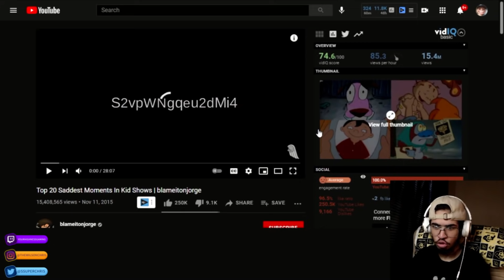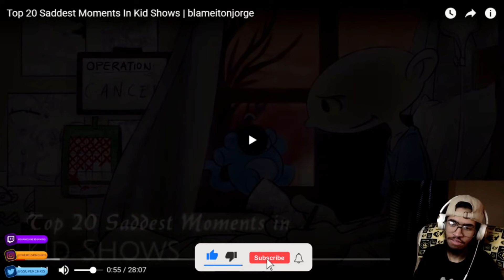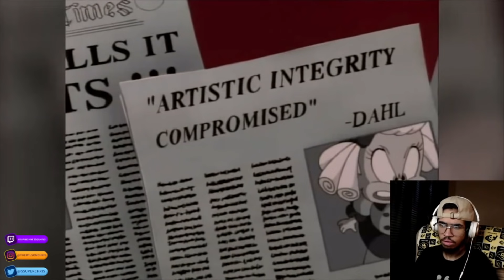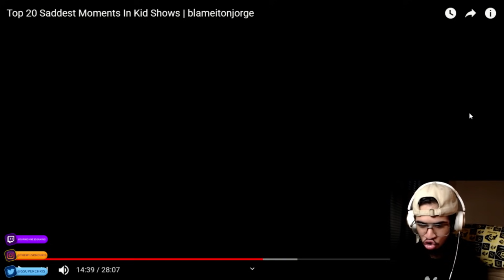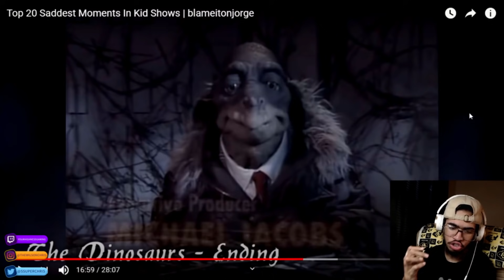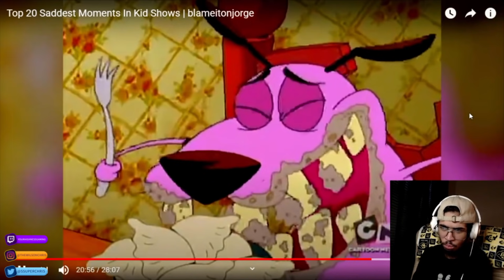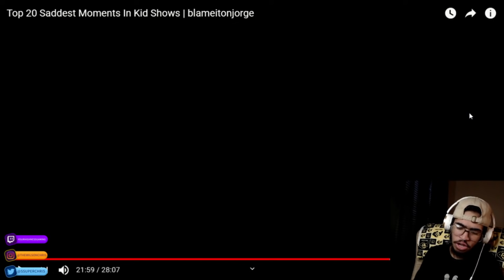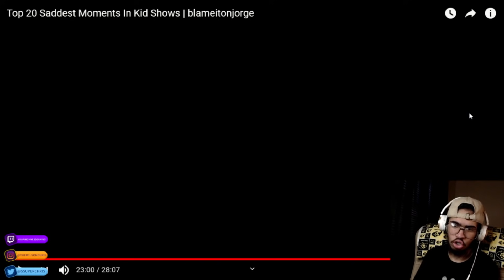Top 20 Saddest Moments In Kids Shows (Reaction)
blameitonjorge gives us the top 20 saddest moments in kids shows. I remember some of these moments as a kid and I’m having depressing flashbacks watching this video.

We’re back with a new video, this time it's Top 20 Saddest Moments In Kid Shows | blameitonjorge. What did you guys think of the video?